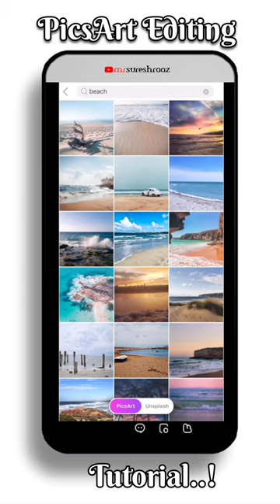Adding a Realistic Reflection to Your Sunglasses With PicsArt tutorial#shorts#photoediting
PicsArt Editing Tutorial